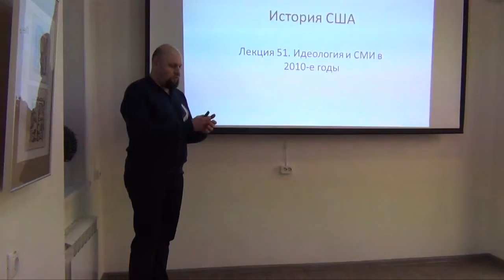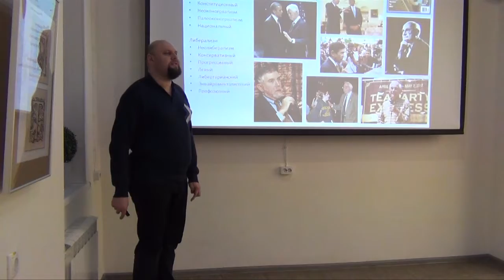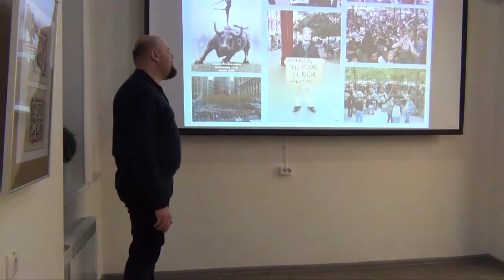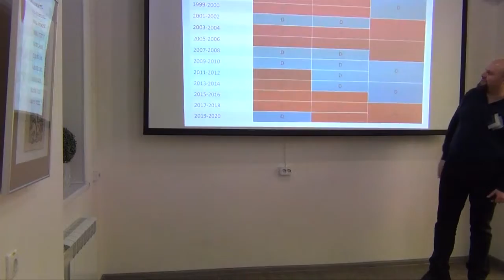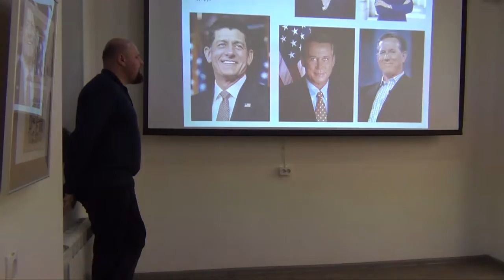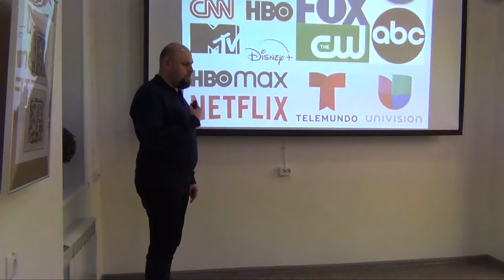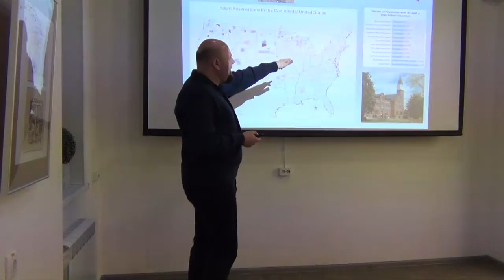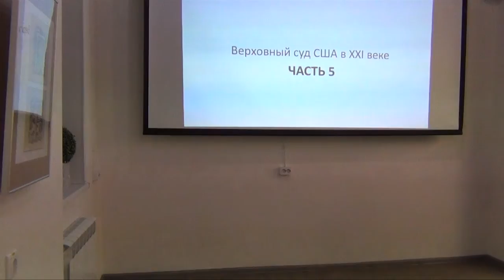Лекция 51. «Идеология и СМИ в 2010-е годы»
Лекция 51. «Идеология и СМИ в 2010-е годы» из цикла «История цивилизации Соединенных Штатов Америки».

Лектор – Дмитрий Холявченко, историк, общественный деятель.

Место съемки: Лофт «Книжный шкаф»